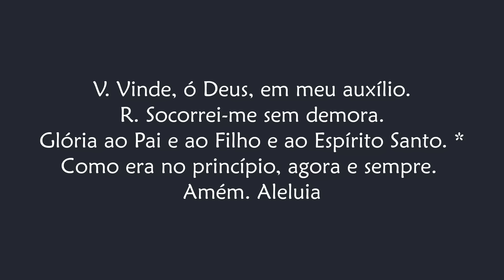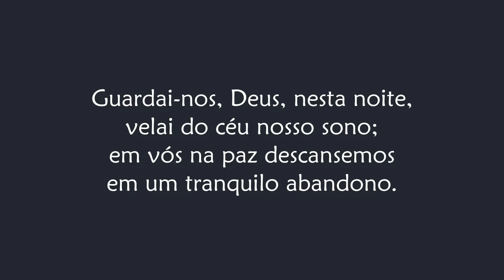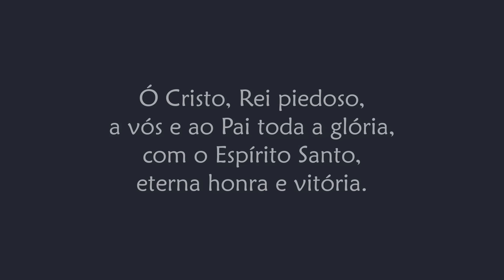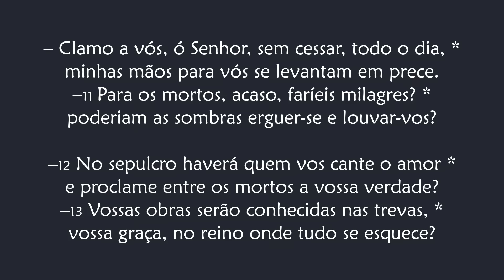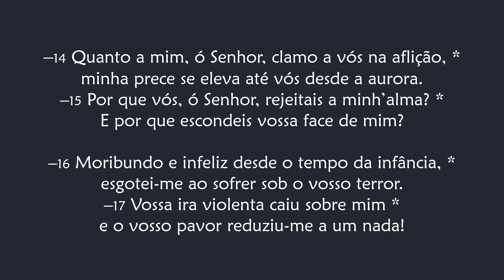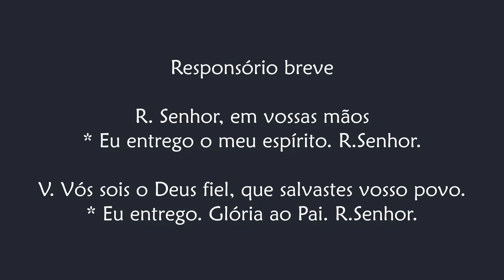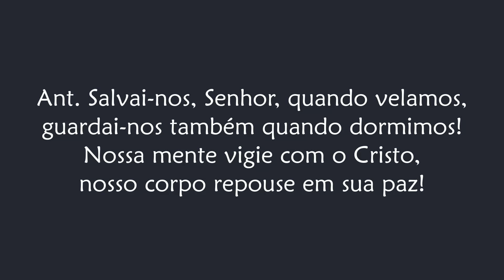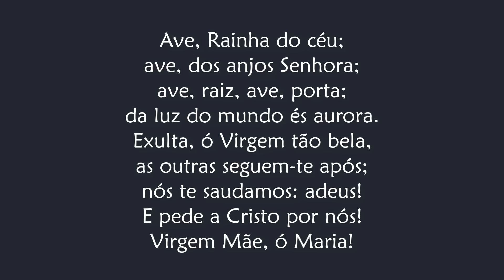Completas de Sexta-feira